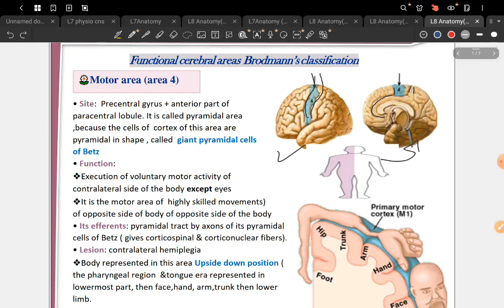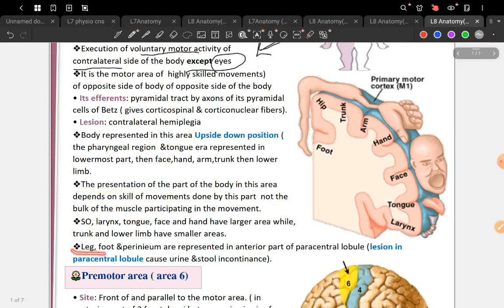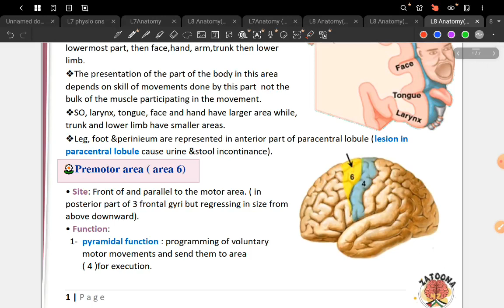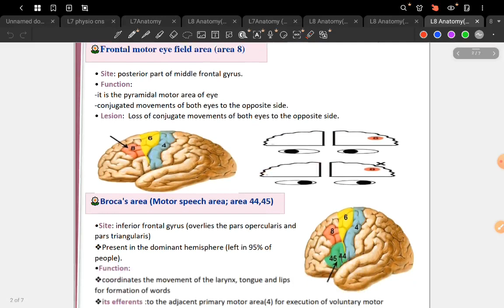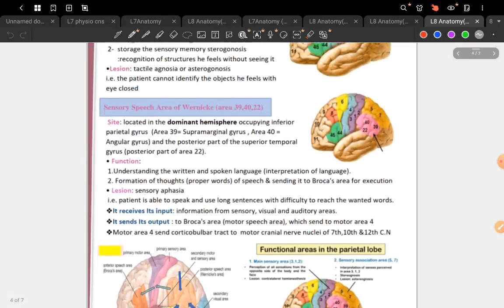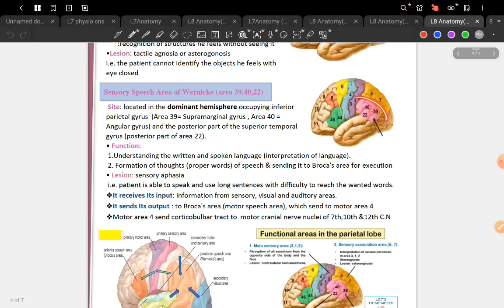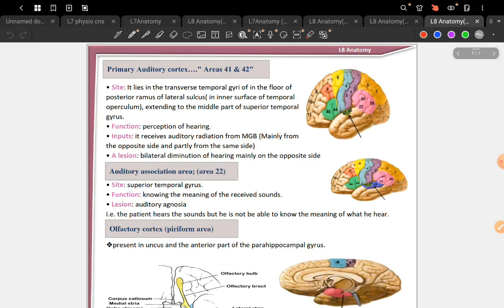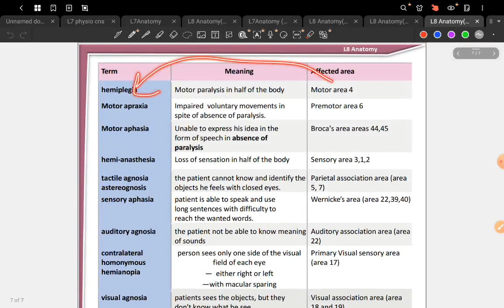L8 Anatomy: Cerebral cortex (CNS42)🥳